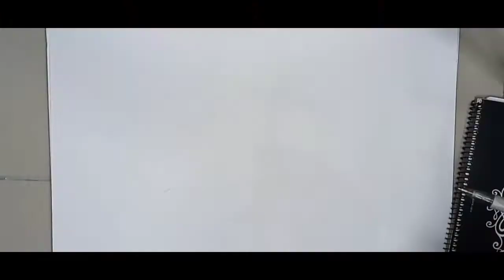Left & Right Hand Drawing #2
As Salam And Good Day

This is the faster video i make...i just pactising my two hands handling 2 pen and 2 pencils  while sketching Bruce Lee..